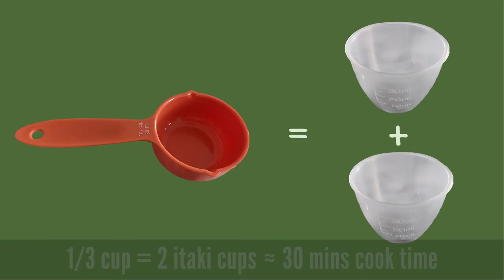Meatball Fettuccine | Itaki Pro Electric Lunch Box Recipe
This is a simple meatball fettuccine recipe. You can make the meatballs in advance or just use store bought ones. All you have to do is layer the ingredients accordingly and you can have a delicious meatball pasta dish for lunch in the office or dorm. The sequence to the layers are important. The pasta needs water to cook which is why it has to be at the most bottom layer. Make this recipe for lunch and you will be happy for the rest of the day. Enjoy!

Ingredients:
50g - cherry tomato
200g - meatballs
60g - fettuccine
1/3 cup - pasta sauce
1/3 cup - water (itaki)
1/3 cup - water (pasta)
1 tsp - parmesan cheese

Meatballs:
2 Tbsp - breadcrumbs
1.5 Tbsp - milk
150g - ground beef
150g - ground pork
1 - egg
1 tsp - fried onion
1/8 tsp - garlic powder
1 Tbsp - parmesan cheese
1/2 tsp - salt
1/2 tsp - pepper
1 tsp - red pepper flakes

Trivet Silicon Mat
Mini Oven Mitts
Pasta Sauce